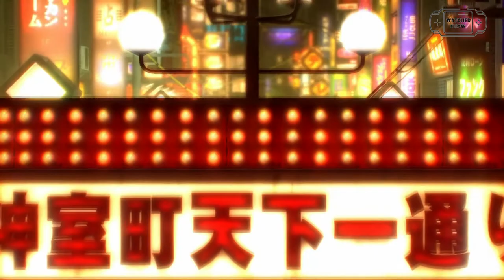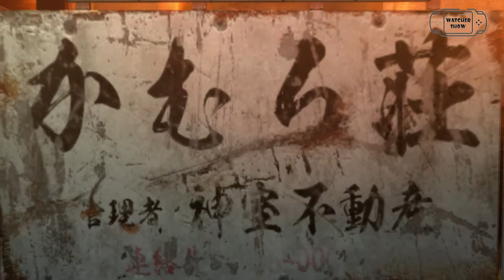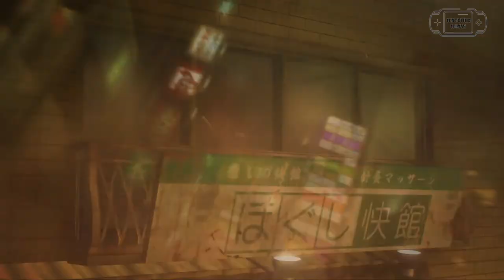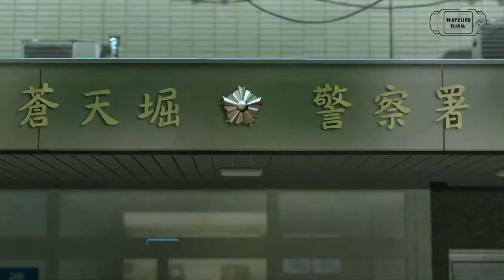Yakuza 0 Zero Pelicula en ESPAÑOL #3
Montaje de las escenas cinematicas y gameplay del VideoJuego Yakuza 0 Zero en ESPAÑOL. Espero que guste